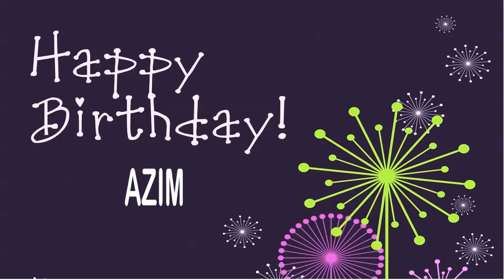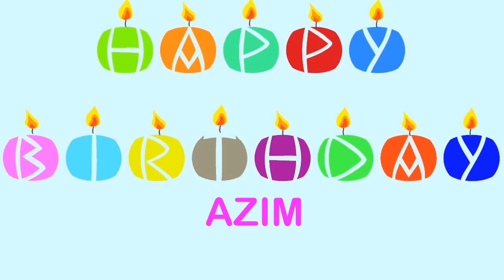Azim Wishes & Mensajes